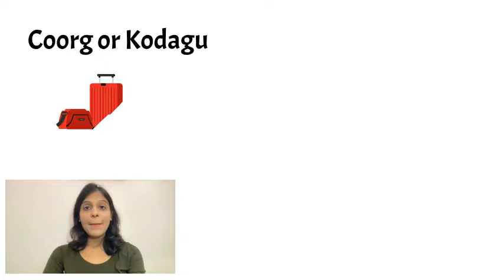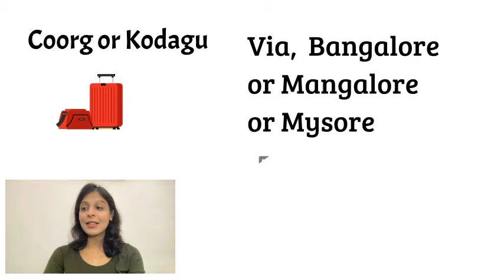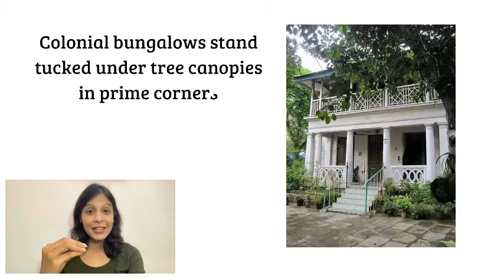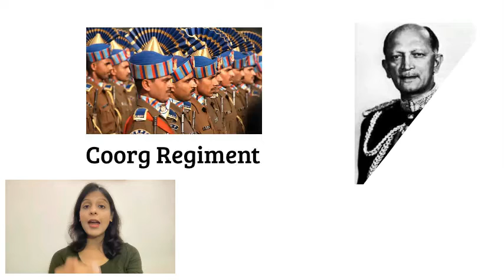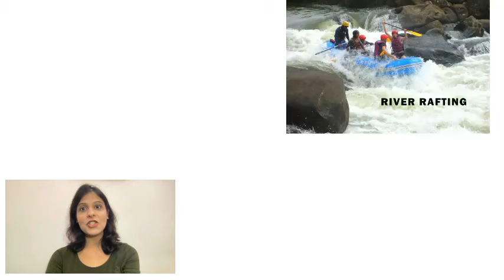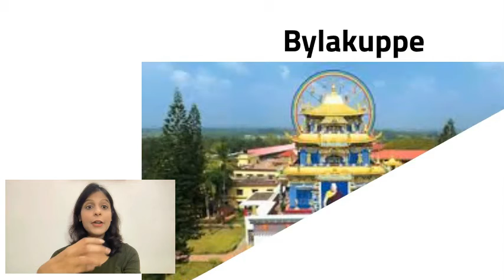Class 10 CBSE First Flight Book(English)- Glimpses of India, Part 2 – Coorg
So far the best and quality content according to the latest CBSE guidelines and syllabus.